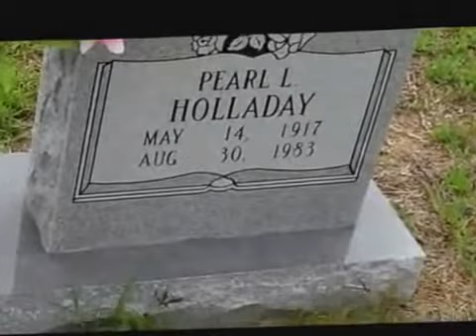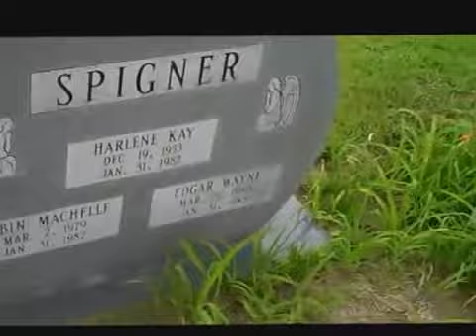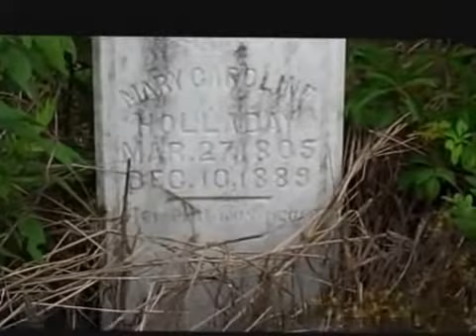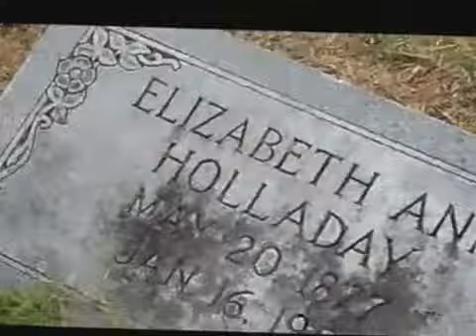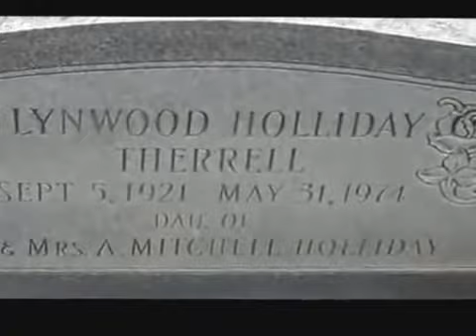Holladay Family Cemetery: Manning SC, June 2009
Six generations of my family buried there in Manning SC. Seth was 5. About 10 months after we moved to Tennessee.